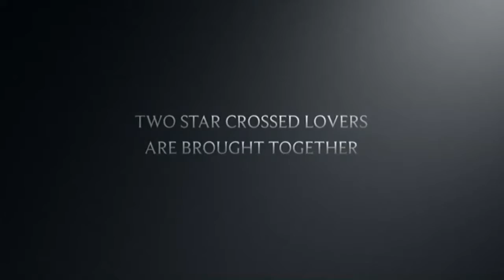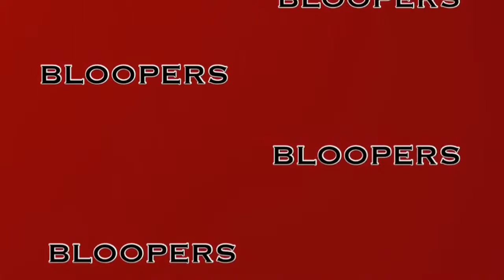Rubino: Romeo and Juliet